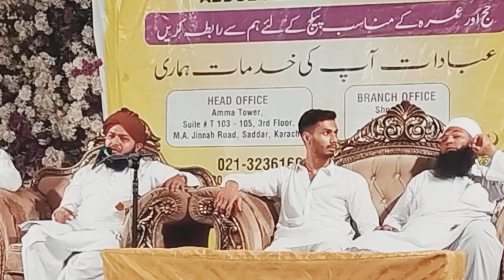hajj ka bayan /Baba hajj group/Hajj method/Hajj in best company/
hajj#makkah#hotel#
razzaq ahmed makkah madina hotel
Details Hajj